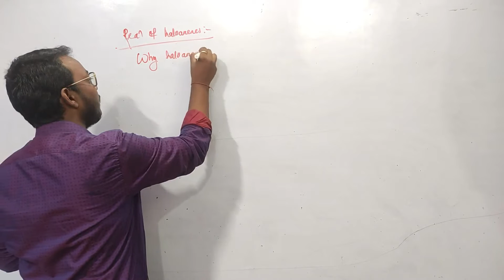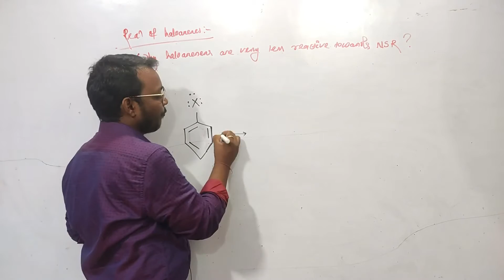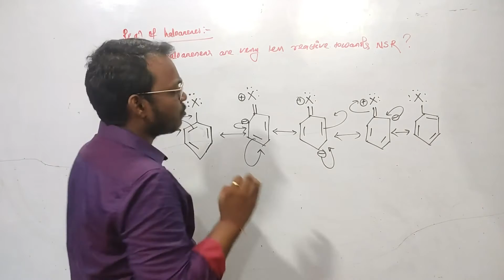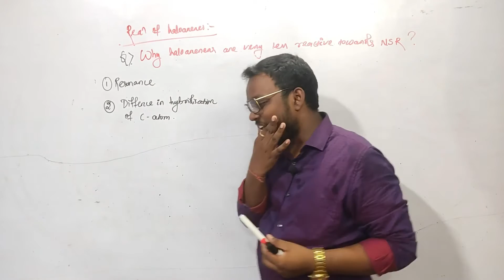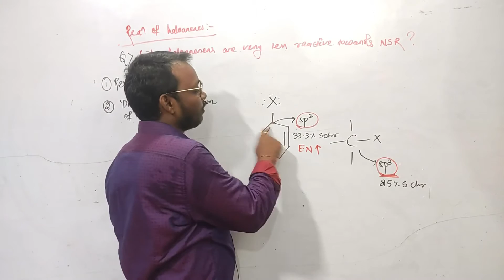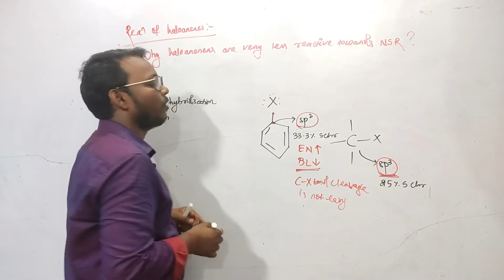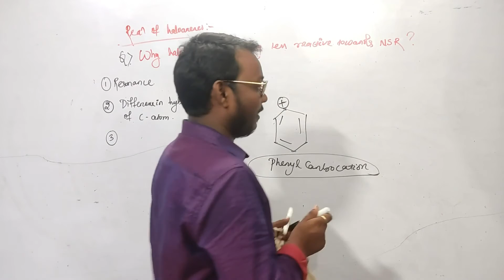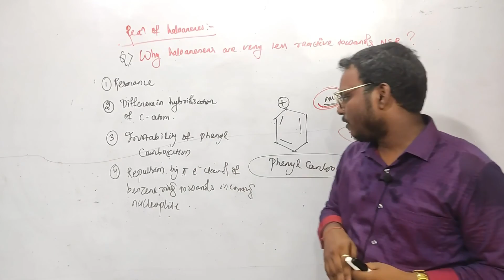🔴Why Haloarenese Are very Less Reactive Towards Nucleophilic substitution reaction ବୁଝନ୍ତୁ ଓଡ଼ିଆ ରେ🔥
To download lecture notes,handwritten notes & practice sheet join my telegram channel
Notes
Daily Problem Practice (DPP)
Important Topics
Mind Maps

In Today's Lecture we will learn Haloalkanes Haloarenes for Class 12 CHSE Board Exam.

Items used to shoot this video:
Logitech C930e Webcam
Phone tripod
Light Stand
2x 85W Light Bulbs
Samson Go Mic Portable USB Condenser Microphone